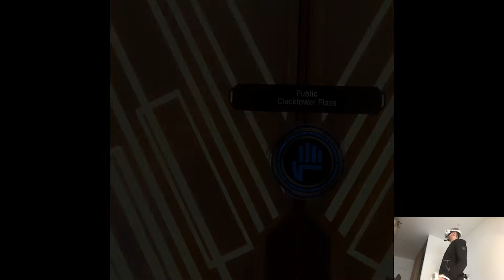MENTOR - DYSCHRONIA: Chronos Alternate | Part 10 Playthrough | Oculus/Meta Quest 2 VR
Hi

Quick news today, not much's going on as expected, I'm not sure if it was THAT calm before the Q2 launch as well though it's still a bit weird I suppose, I'm used to be relatively busy still despite not working in the weekends anymore. Apparently there's school vacation currently in France so I think I'll have less work next week which is good cuz I need some extra time to transition from my current headset to the Pro. Pretty excited about it not gonna lie, I have good feelings regarding the channel's future with it.

Short PC specs:

i9-9900KS
RTX 2080ti
32GB RAM 3200MHz
2TB SAMSUNG 970 EVO PLUS M.2